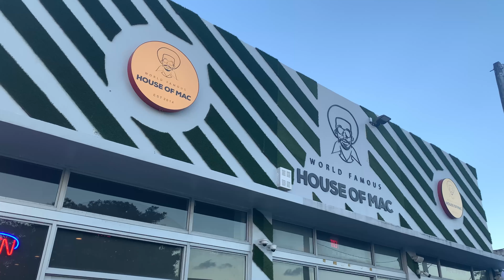Cloud The DJ x Memorial Day in Miami!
Like the video if you want to spend your next Memorial Day in Miami!